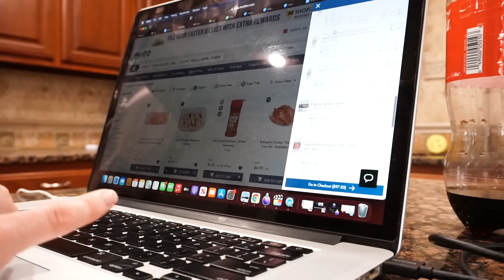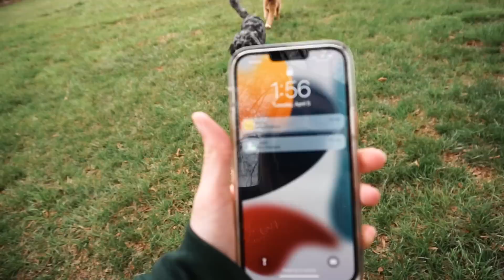ANOTHER RANDOM DOG MOM VLOG | Merch Arrives, Grocery Haul & A Mini Rant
Hey Doods! In today's video I take you along for a random dog mom vlog! I also had a mini rant about being stumped on what to post on YouTube! I love you doods so much!

The Good Pup now Pupwell code "HEYDOODS" for a free apron with any grooming kit!
Piney Creek Company Bandanas: "HEYDOODS"
Pupez: "HEYDOODS"
Muse Only Yoga "Bailey 10"
HitchSwitch "BAILEYEGOFORTH10"